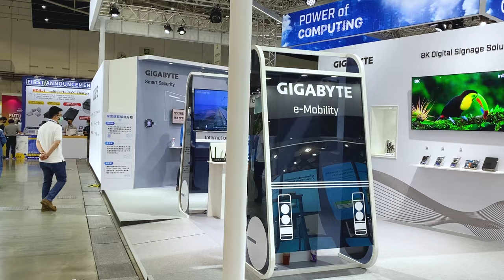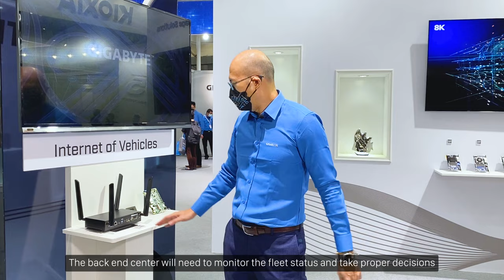Reshape the Future with In-Vehicle AI Solutions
Embedded systems and ICT designed to propel progression towards Level 5 autonomy in unmanned vehicles. Control units developed to increase safety in ADAS of an autonomous car, and strong AI inferencing backed by trusted server systems provide fluid communications in the smart traffic grids.

GIGABYTE Automated-Driving Control Unit - AI Mobile Edge Computing Platform
From ADAS (Advanced Driver Assistance System) to full Level 5 autonomy, with a special focus on artificial intelligence, machine learning, sensors, and software, the GIGABYTE PILOT handles the main control for the self-driving vehicles. It handles tasks like converting throttle input to torque requests, safety system monitoring, control loops, power limiting etc. The most crucial key is the combination of sensors and actuators, sophisticated algorithms, and powerful processors to excute various software and applications.

To manage a fleet is never to be easy. A Fleet Management System (FMS) includes management of vehicle, driver, cargo, plus related software applications and back end. To ensure real time communication between the vehicles and back end, the onboard Telematics Control Unit (TCU) is playing an important role in the whole system.

In the 2G era, most of the time, the vehicles were requested to transmit their GPS coordinates to the operation center. While in this 5G era, the applications for the fleet management system have become more advanced and complicated. When the fleet managers want to acquire real time information of their fleet and staff in a easiest way without maintaining multiple seperated systems, the requirements for the telematics control unit have increased.

With multiple high speed communication modules, various interfaces, as well as automotive-grade-complying component parts, the GIGABYTE Telematics Control Unit is a reliable and flexible platform for the FMS service providers to develop their ideal applications to maximize fleet operation efficiency, as well as to minimize operation costs.

If you are interested in the content of this video and would like to explore your opportunities, you may submit your inquiries to